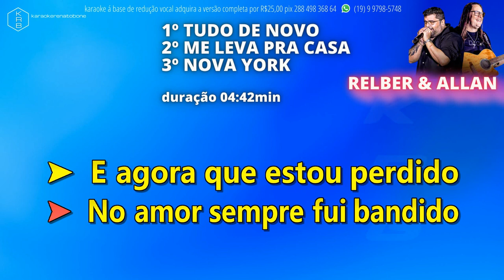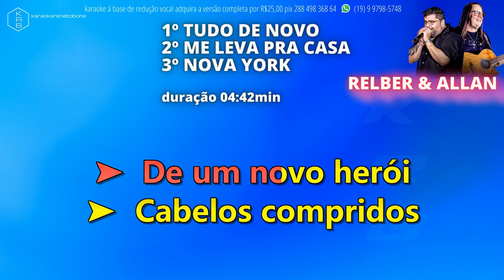Tudo de novo_ Me leva pra casa_ Nova York - Relber e Allan - PLAYBACK DEMONSTRAÇÃO